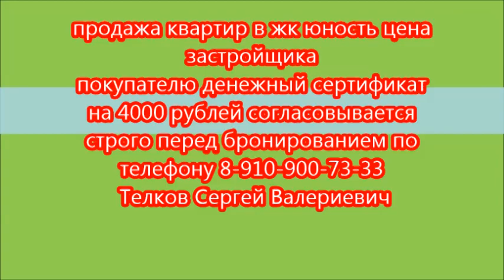Видео ЖК Юность в Рязани январь 2018 продажа квартир Телков Сергей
Продажа квартир от застройщика Капитал в Рязани. Консультация, показ, бронирование.